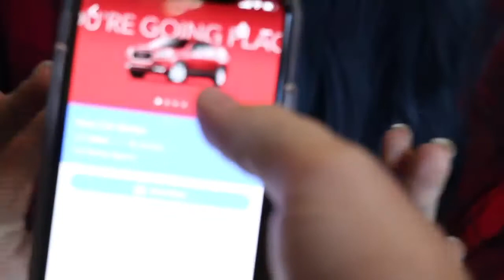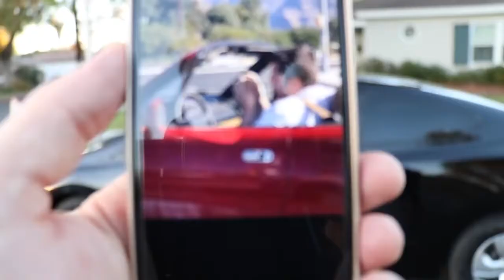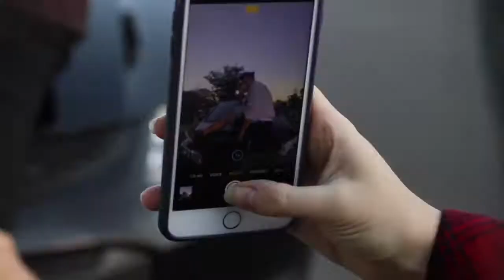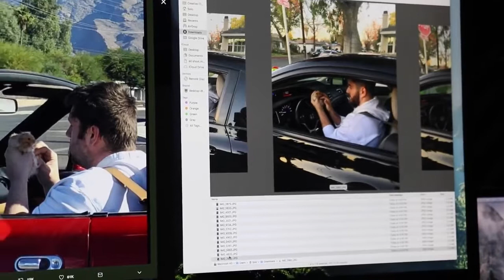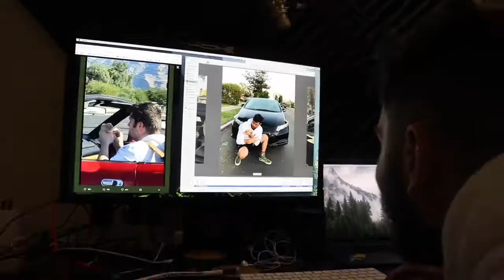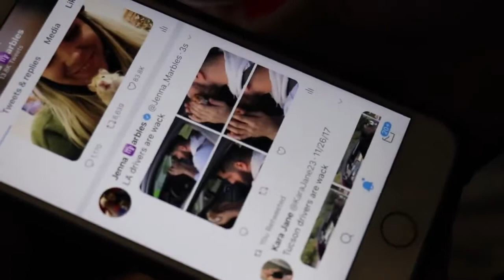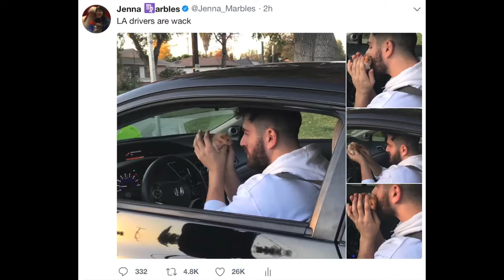JennaMarbles - Recreating The Hamster Picture